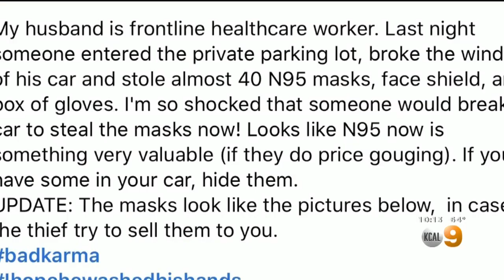Thief Breaks Into South Pasadena Health Care Worker's Car, Steals N95 Masks Amid Coronavirus Pandemi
A South Pasadena health care worker got a rude awakening after finding that not only had his car been broken into, but a stash of N95 masks and medical gloves were stolen.